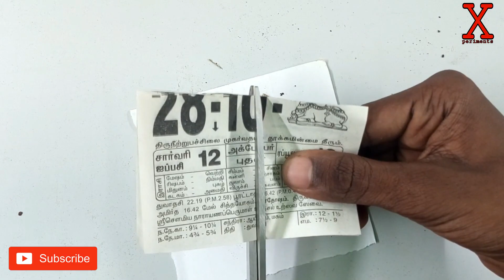How to Make Pop Pop Crackers at Home With Matchbox |पॉप पॉप पटाखा बनाने के लिए कैसे, पॉप पॉप पटाखा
We make a pop pop bomb cracker at home very easy..
This is the first video for Diwali special..
Do it yourself and enjoy with our videos..

how to make a pop pop crackers with paper
diwali drawing
diwali decoration ideas
diwali ank 2020
diwali ank
diwali akash kandil
diwali ank 2019 pdf
diwali amazon sale
diwali ank marathi
diwali amavasya 2020
a diwali rocket is ejecting 0.05 kg
a diwali rocket moves vertically
a diwali rocket is ejecting 50g
a diwali rocket of mass 100g
diwali background
diwali bonus 2020